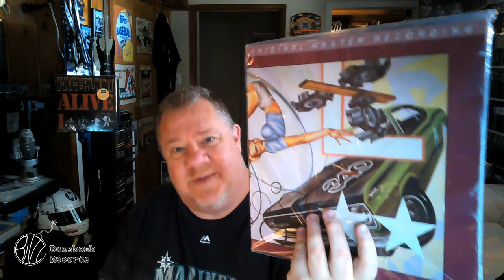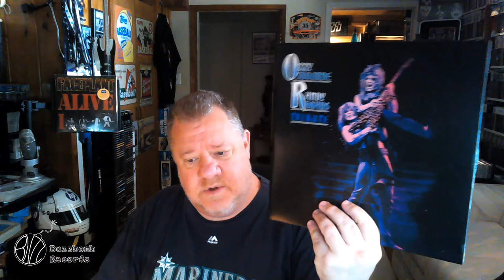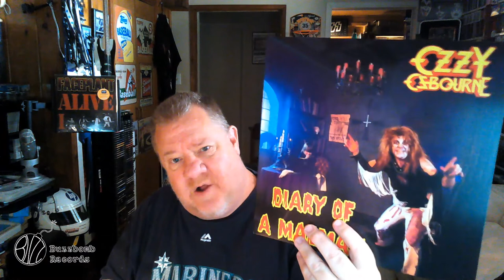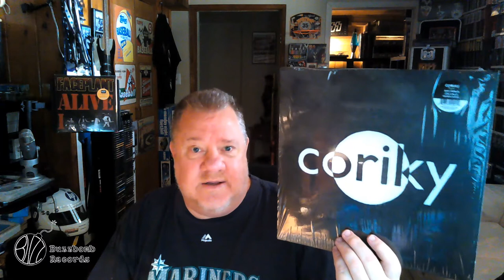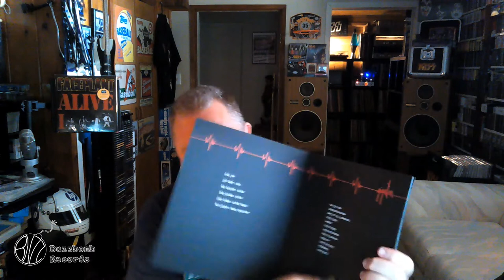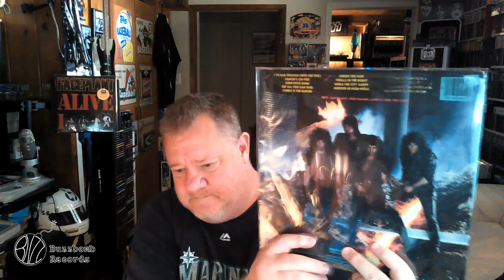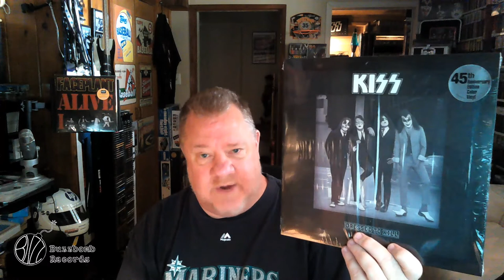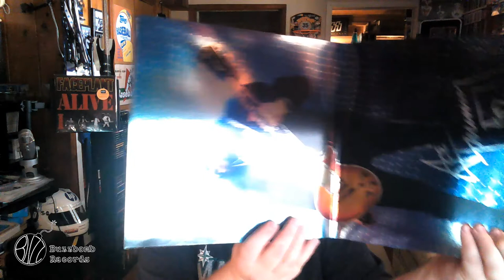What's in the Box no.001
Check out some new vinyl that has come special delivery!